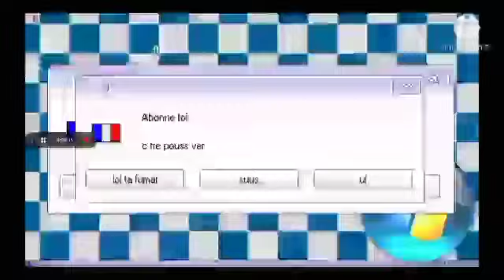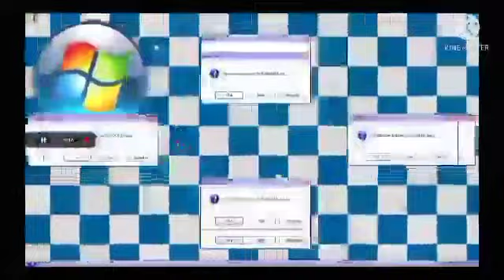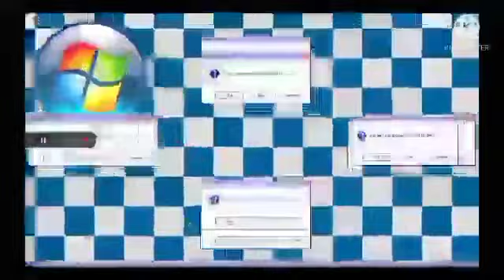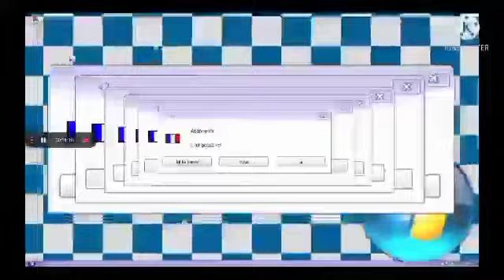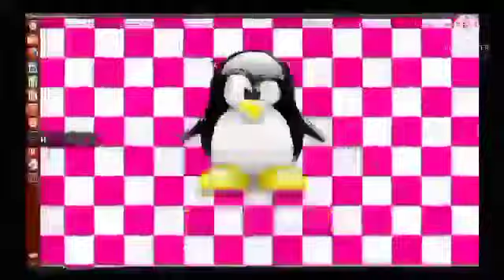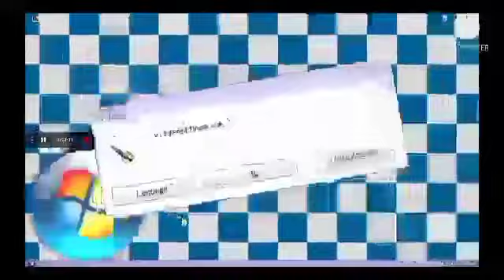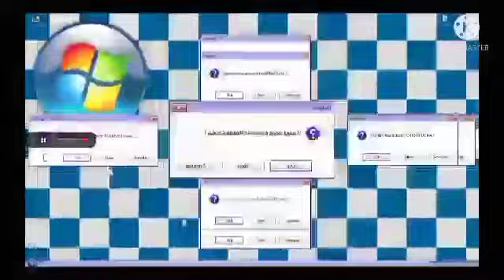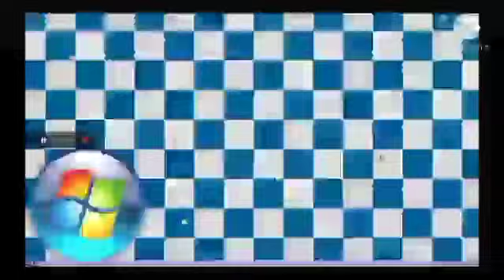(YTPMY) Windows VS Masked Mac OS (10 Minutes Loop)